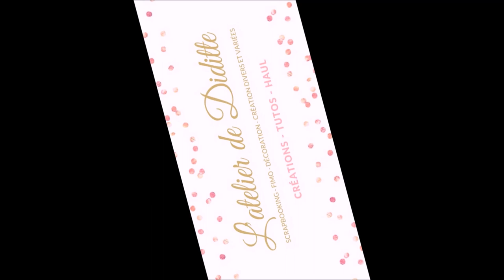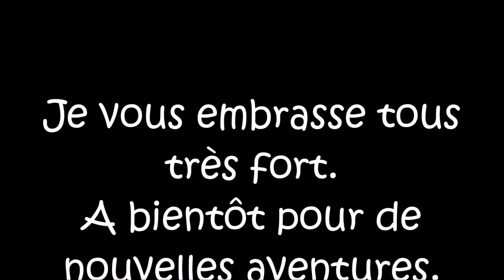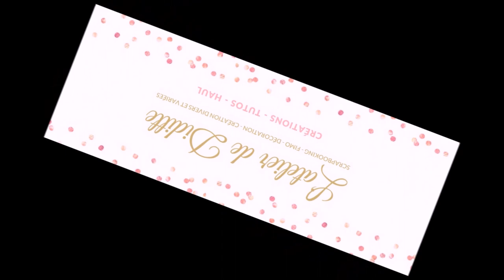Résultat du concours de la boutique L'atelier de Diditte